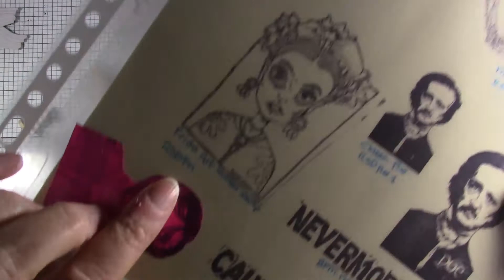Frida Kahlo Shrine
Today I am on the Blank Page Muse blog showing this Frida Kahlo shrine.